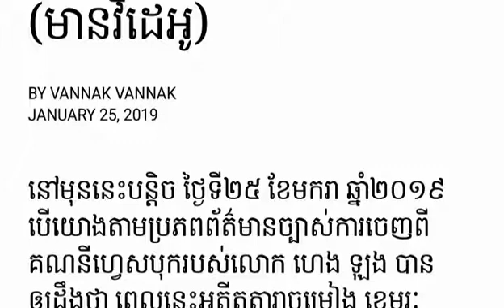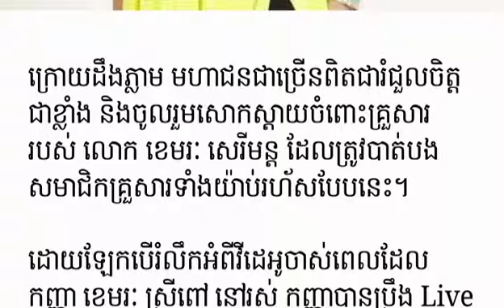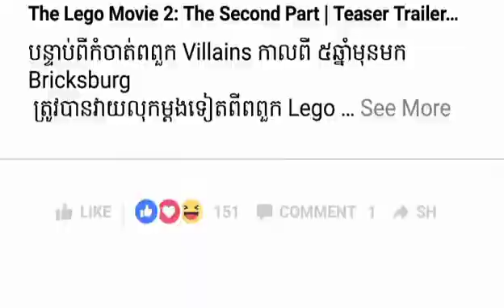ស្រណោះណាស់! មកមើលវីដេអូចុងក្រោយរបស់ ខេមរៈ ស្រីពៅ Live ផ្ញើសារជូនអ្នកគាំទ្រ មុនលាពីលោកនេះ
Very naughty! Come and watch the latest video of Khemarak Srey Pov, Live Send a message to our fans